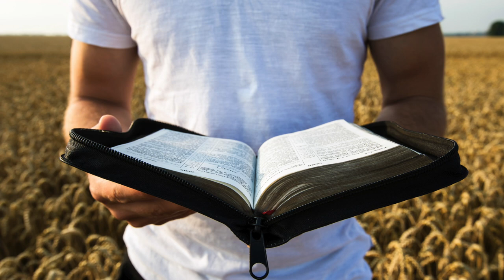Father Gabriele Amorth on World War III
In this video we share Father Gabriele Amorth on World War III.

Defending against evil how and why,  in this long interview with Father Gabriele Amorth who explains some fundamental points of his service as an exorcist,  he touches on various neuralgic points of a burning topic that very often arouses unjustified fears and doubts.

Father AMORTH responds: Being an exorcist today is a difficult task and,  from the point of view of popularity,  an extremely thankless job.

On the other hand,  if we read the Gospel,  Jesus is very clear: he gives the apostles and all their successors three precise tasks,  namely preaching,  casting out evil spirits and healing the sick.

If you do not fulfill all these three tasks,  you do not completely correspond to God's will.

It should be noted that many times holy priests cast out demons,  freed souls,  without being aware of it.

Carrying out this task,  I see the completion of my priesthood.

Therefore,  being an exorcist today means being a man of great effort,  striving to be a man of great prayer and great faith; because without faith nothing is achieved,  it is faith that heals and frees; and it means being exposed to criticism or teasing laughter from other priests.

In some cases,   Pope John Paul II was also talked about as an exorcist. . .

Father AMORTH responds: Yes,  there are at least two episodes that I know of in which Pope John Paul II performed exorcisms.

One of the most famous,  described by the cardinal and told in the book,  is the episode when the Pope exorcised a girl brought to him by the then bishop of Spoleto,  Bishop Alberta.

He performed a real exorcism on a girl who was rolling on the floor in his apartment.

News for the few present who said that it is only read in the Gospel.

They were in disbelief not knowing that for us exorcists it is almost daily bread.

And towards the end of the exorcism,  the Pope uttered the sentence: "Tomorrow I will celebrate a holy mass for you. "

At this sentence the girl stood up,  smiling,  temporarily freed.

I say temporary because it should be remembered that deliverance from the devil is an exceptional act and intervention of God,  a true and true miracle.

This usually happens after a long time.

There are people I have been exorcising for more than fifteen years: that means I have performed hundreds of exorcisms on them.

At the end of each exorcism,  they leave the impression of being free,  healed.

Instead,  this state of liberation does not last long.

The devil attacks them again.

Final liberation takes time.